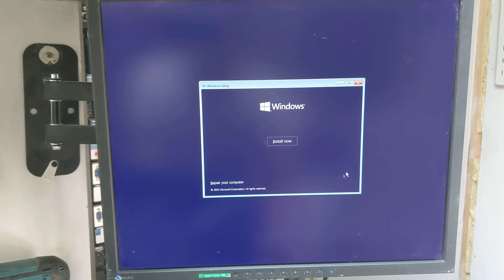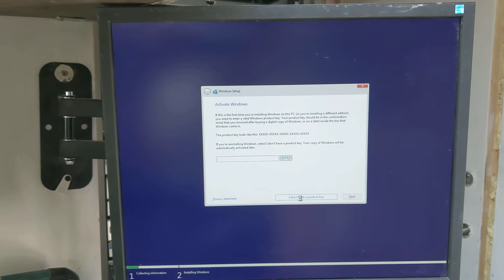Hp z440 z640 z840 turbo drive zturbo nvme SSD installation